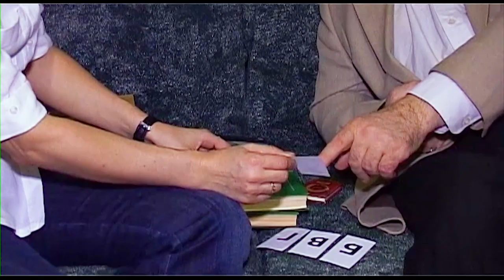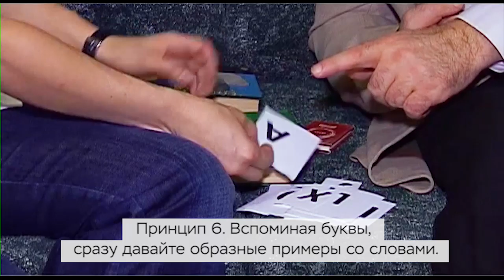ИНСУЛЬТ. ПРИЁМЫ ВОССТАНОВЛЕНИЯ РЕЧИ и МЫШЛЕНИЯ. Наталья ГРЭЙС